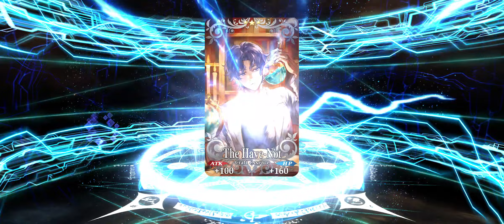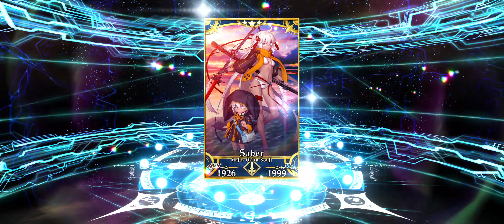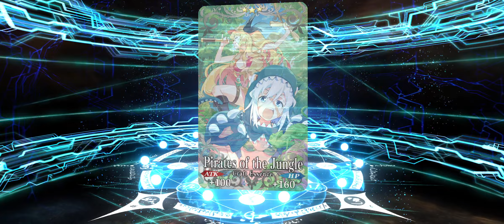FGO NA- Chaldea Summer Adventure Banner 1+ - Finally some Good Luck!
The Dupe Bad Luck and Bad Luck from Summer JP finally turn into Good Luck. And my good Summer Saber Luck still good that I have most of them ... technically.